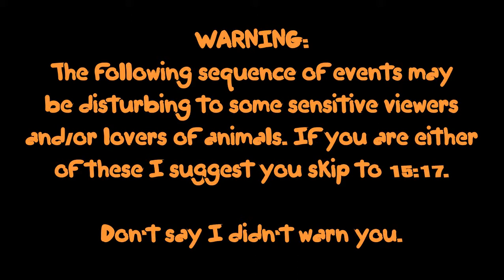The Walking Dead: Season Two: Ep 2: Mans Best Friend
WARNING: May be controversial at some parts, don't take it too seriously.

Returning to the land of the dead and continuing Clementine's story. She has learned from the late great Lee which makes it easy to continue selecting all the negative options available. Enjoy the assholiness!